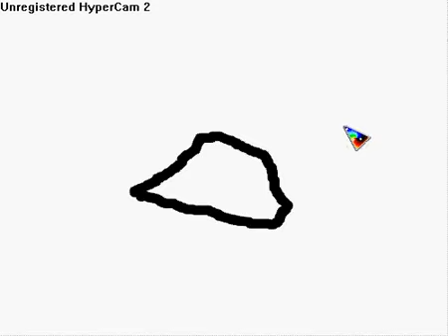Evolve part 1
The Ugliest now